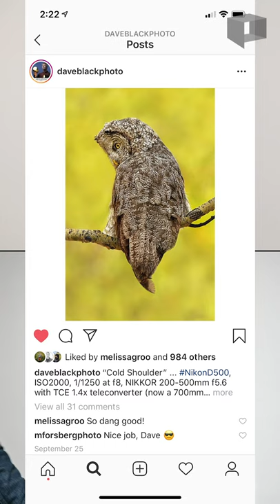A Photographer Used Roadkill to Attract an Eagle, Then He Won a Contest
Biologist and Canon Europe Ambassador Audun Rikardsen creates stunning images on land and in the sea – often employing strobes, underwater housings with dome ports, and other specialized gear to give his images a level of eye-popping polish.

Recently, Rikardsen took top honors in the "Behavior: Birds" category in the UK's Natural History Museum's Wildlife Photographer of the Year contest for his incredible image of a golden eagle just inches away from landing on a branch. The contest prohibits "live baiting" or other activity that "adversely affect [the animal's] behaviour, either directly or through irresponsible habituation," but Rikardsen used roadkill to help attract the eagle.

In this episode of Vision Slightly Blurred, Sarah and Allen discuss wildlife ethics (and how they can vary by locale), contest culture, and how every wildlife photo doesn't need a conservation story.